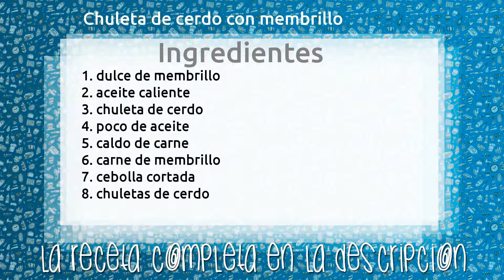Chuleta de cerdo con membrillo